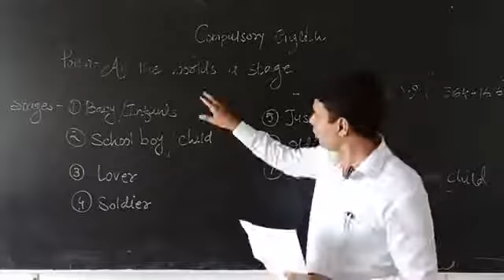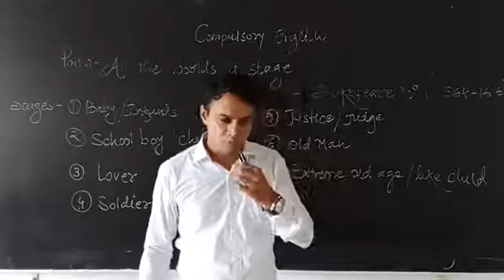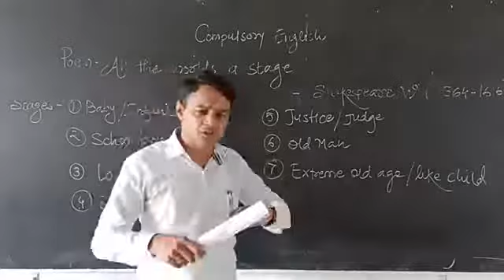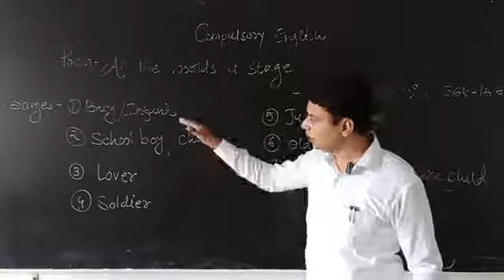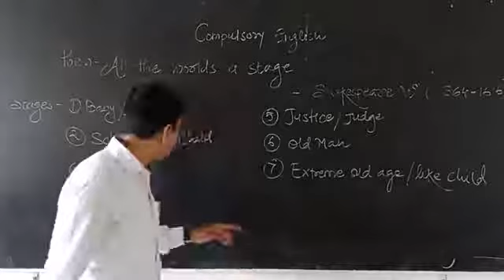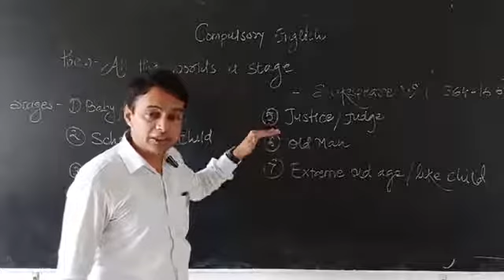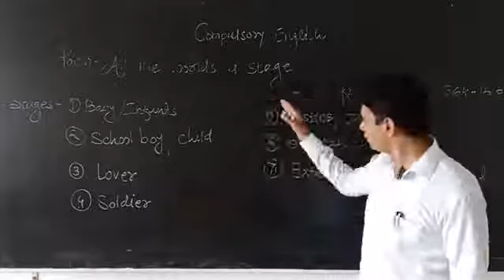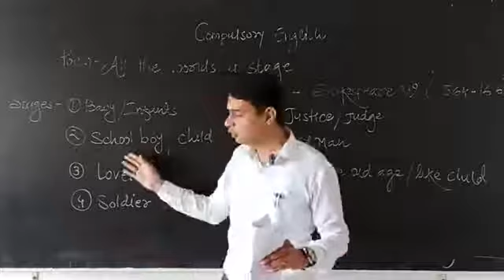TYBA Compulsory English Unit 1 Poetry All the World is a Stage by William Shakespeare Part 1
Unit 1 Poetry All the World is a Stage by William Shakespeare Part 1